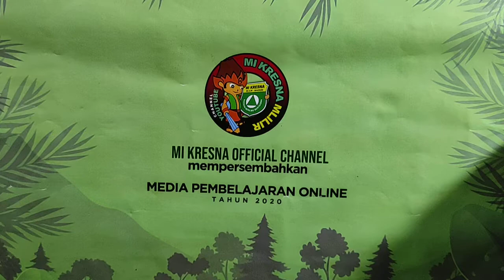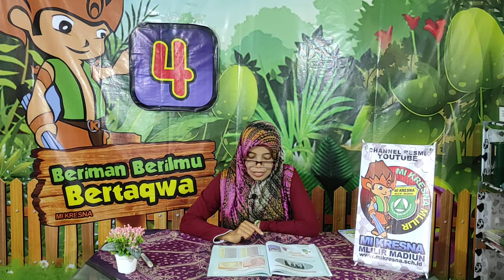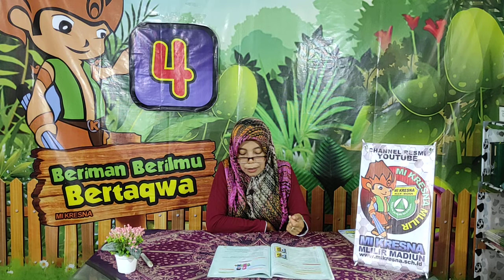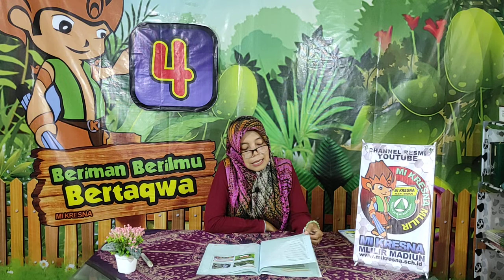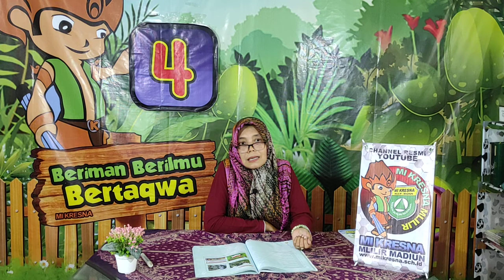Days and Month | Bahasa Inggris Kelas 4 | Bu Wiji | 11-01-2021 | Mi Kresna TV